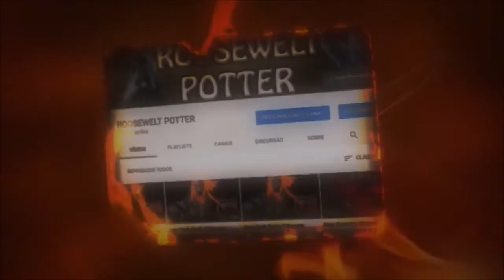Dark Souls 3 cosplay do Link versus Greatwood-Rotted Greatwood